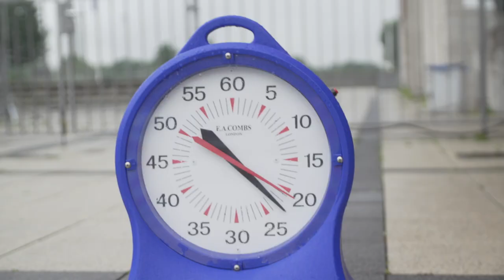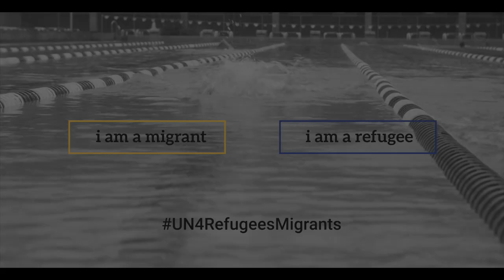Swimming for her life: From Syria to the Olympics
Yusra talks about how she and her sister Sara, left their home in Syria and sought refuge in Germany after crossing the Aegean from Turkey to Greece.

Yusra is a member of the first ever Refugee Olympic Team which will be competing at the Rio Olympics, which begin on Friday 5 August.

Video by Boryana Ivanova.